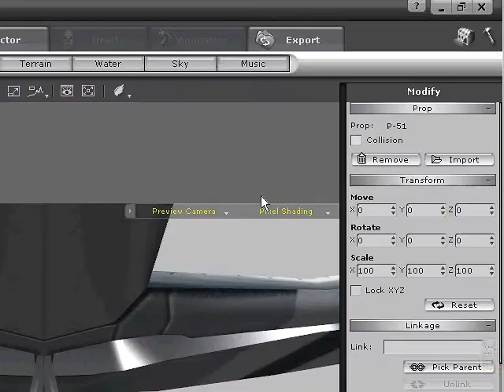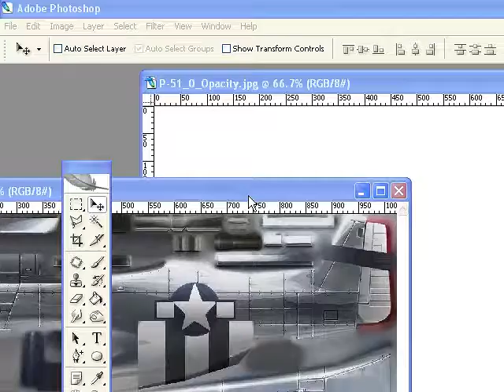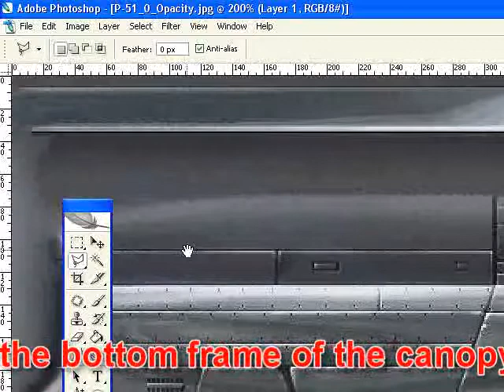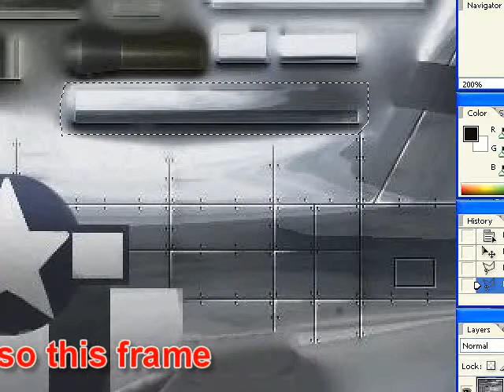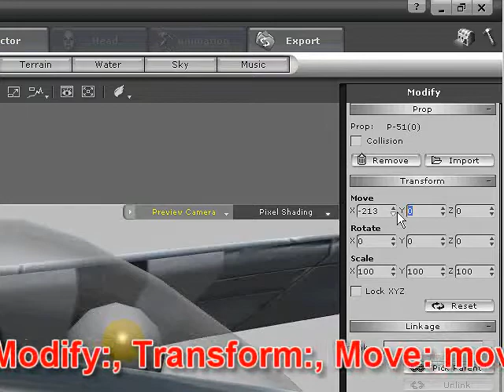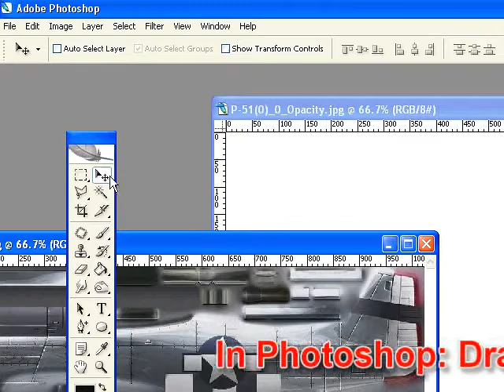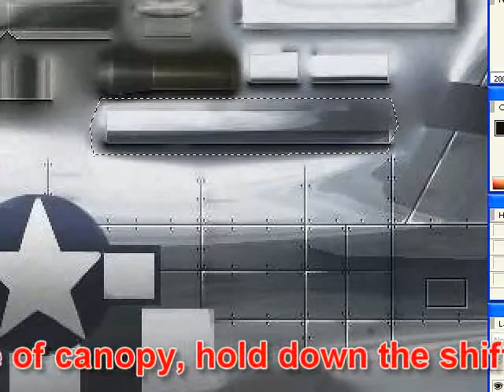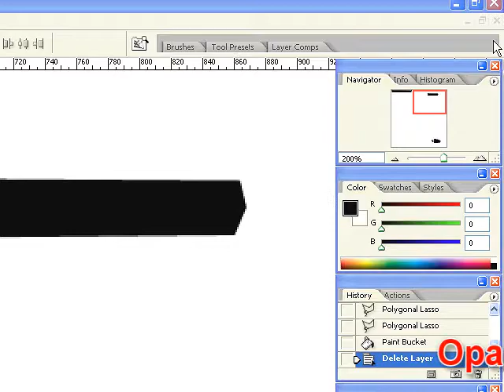Making a Movable Canopy for the P-51 Mustang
I thought it would be kind of  cool  to have the canopy on the P-51 Mustang to open and close,
Well, I figured  how to do so.

Maybe theres a different way of do it, but this is the way I did it, and it works for me.

I use, iClone3 and Photoshop CS2 , windows XP pro sp3.

Youll need to get Reallusions  Machines of War.

In iClone3 double click on C190_P51,  from Air Force, from the Machines of War in the Content Manager, next go to Modify:, Transform:, Move: move the X: -213, Y: -65 and the Z: -99, then go to rotate and rotate the Z: 279. Note: you dont have to have the move or rotate as the same settings as I have, but  it is important that you remember or  write down the move and rotate settings that you made.

In Scene Manager: under prop: uncheck : Landing Gear, Propeller, P-51 Gas Tank L, P-51 Gas Tank R, and US Pilot, I also uncheck shadows in Modify:, Display. Do not uncheck Prop or P-51.

Now,  still in the Scene Manager: click on P-51 then go to Material & Texture Settings under Modify ,
And click on Diffuse and launch it into Photoshop, then go back to iClone and click on Opacity and launch it to Photoshop.

In Photoshop: Drag the Diffuse window over into the Opacity window, snapping it into place, then Maximize the window, and size the image to 200% or 300%.

In the Layers Palette, click on the Background.

Go all the way up to the left hand corner of the image, youll find the bottom frame of the canopy, lasso it with the polygonal lasso tool or any lasso tool you like to use,

 when done, hold down the space bar and drag image  to the left then youll find the top frame of the canopy, press and hold down the shift key as you lasso this frame, then hold down the space bar and drag the image up and there youll find the canopy, holding down the shift key lasso the back part of the canopy.

Go to Select: and then inverse, paint 100% Black anywhere on the image with the paint bucket tool, go to Layers Palette and Delete Layer 1. the Opacity window should be black except for the three items that were lasso.
Send the Opacity window back to iClone. And click update, youll see that the p-51 Mustang has disappeared, and only the back half of the canopy is there.

Now bring in an other C19_P51, and set the same move and rotate settings as you done the first one, and Launch it into Photoshop the same as before and lasso the two frames and the canopy  the same way as before,
But time do not inverse the image, and paint only the frames and canopy, when you delete layer 1, the Opacity window should be white  except for the three items  that you lasso, they should be black.
Send the Opacity window back to iClone. And click update.

Now go to Scene Manager click on P-51 under prop, go to move X: and move it to open and close,
of course  you are going to do some tweaking  with the X and Z movers